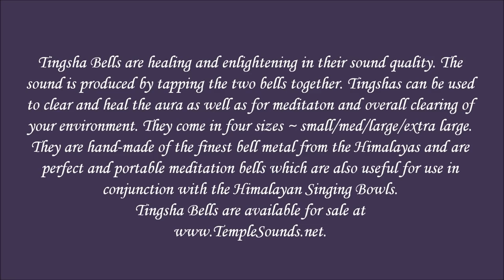Tingsha Demonstration video ~ all sizes and motifs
Tingsha Bells are healing and enlightening in their sound quality. The sound is produced by tapping the two bells together. Tingshas can be used to clear and heal the aura as well as for meditaton and overall clearing of your environment. They come in four sizes ~ small/med/large/extra large. They are hand-made of the finest bell metal from the Himalayas and are perfect and portable meditation bells which are also useful for use in conjunction with the Himalayan Singing Bowls.